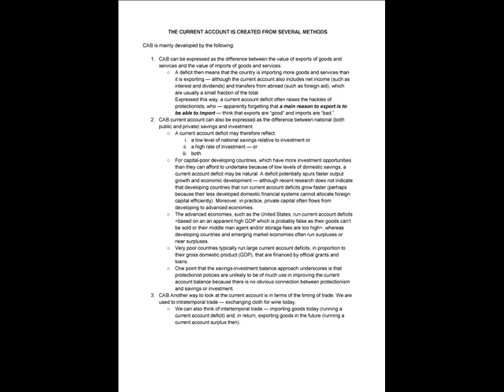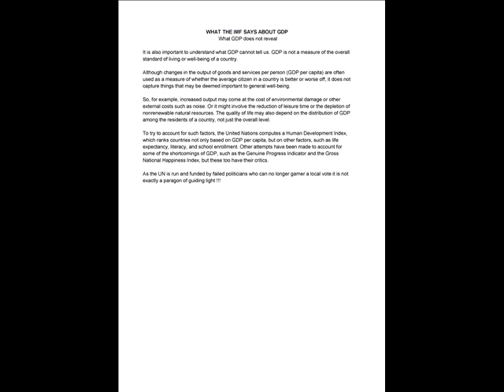CURRENT ACCOUNT BALANCE BUSINESS VS GROSS DOMESTIC PRODUCT by Guy Lakeman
CAB VS GDP
The global economic status is rated by the limp mainstream media business reporting by Gross Domestic Product (GDP) even though the fundamental business status is rated on the profit to loss bottom line as the Current Account Balance (CAB)
The IMF makes a weak attempt to hide the active bottom line status by calling CAB “abstruse economic concept” however it covers itself by following up with “in countries that are spending a lot more abroad than they are taking in, the current account is the point at which international economics collides with political reality” and then says “When countries run large deficits, businesses, trade unions, and parliamentarians are often quick to point accusing fingers at trading partners and make charges about unfair practices” unfortunately missing that their government, who are ultimately responsible to those whp pay tax for them to provide social prosperity, can’t organise the business of a piss up in a brewery by letting all internal to international policies run riotously out of control !
IN REALITY IT IS THE NATION’S GOVERNMENT INABILITY TO RUN AN INTERNATIONAL BUSINESS TO PROVIDE BENEFIT TO THE PEOPLE WHO PAY THEM THAT IS THE PROBLEM !!!
THERE IS NO GLOBAL INSTITUTION CONTROLLING INTERNATIONAL TRADE AT ROOT LEVEL, VARIOUS FORMS OF TRADE AGREEMENT AND TRADE ORGANISATIONS ONLY PROVIDE REAMS OF PAPERWORK KEEPING BEUROCRATIC BOLT HEADS EMPLOYED BLAMING EACH OTHER BUT NOT EVEN HAVING THE POWER OF THE NATIONAL CUSTOMS AND EXCISE REVENUE GROUPS WHO TAKE A PAYMENT FOR LOOKING FOR DRUGS AND IMMIGRANTS AND NOT INTERNATIONAL FINANCIAL BANKING FELONY.
The IMF calling the bottom line business profit/loss statement ‘obscure’ is not what one would expect from a responsible money lender …. as with most pawnbrokers they are historically corrupt and severely duplicitous !

IF YOU HAVE NOT INVESTED IN THE WINNERS ITS PROBABLY TOO LATE